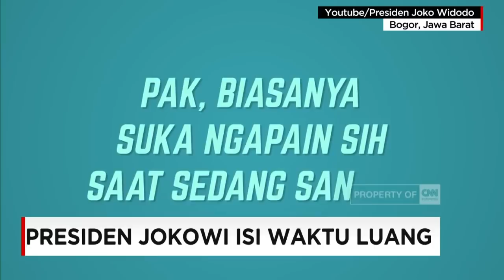Hobi Baru Presiden Jokowi Saat di Istana Bogor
Presiden Joko Widodo punya cara sendiri untuk menjawab atas pertanyaan warganet. Termasuk di antaranya adalah aktivitas Beliau di Istana saat waktu luang.

Like & Follow Facebook:
CNN Indonesia

cnnindonesia